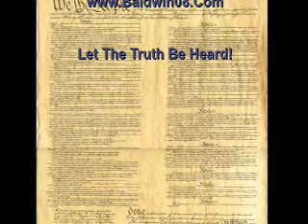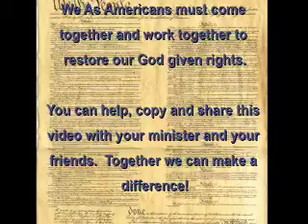Chuck Baldwin - Is There A Long Term Future For America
Dr. Chuck Baldwin Constitution Party Candidate for President speaks on 'Long Term Future For America.'